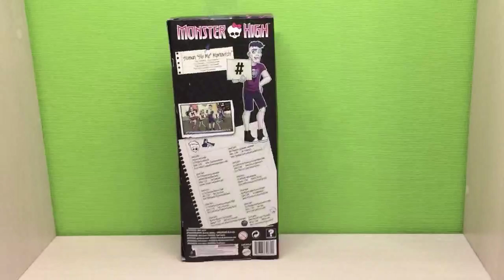Unboxing Slo Mo & " ZOMBIE SHAKE"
Я не стала делать обзор на Slo Mo, так как сейчас уже у многих видеоблогеров есть обзор на эту куклу. Я решила сделать для вас стоп моушен клип на песню Zombie Shake! Надеюсь вам понравится :)